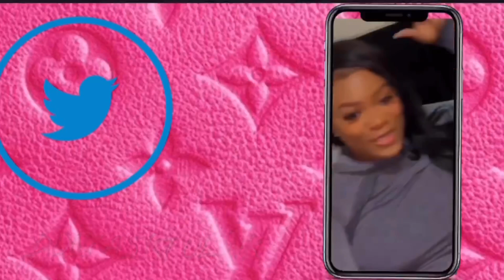FLEWED OUT FOR THE WEEKND?! || VLOG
Hey Guys! I impulsively booked a flight to Miami because I was feeling kind of down. Most places were closed but I still made the best out if it.